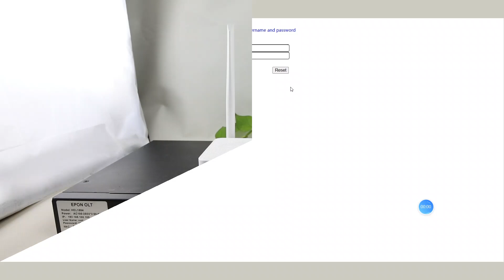XPON ONU LHUR3103XR 1GE+3FE+CATV 2.4G WIFI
Cheapest 1GE+3FE CATV 2.4g WIFI 2 Antenna smart fiber Hot Popular Fiber Optical Network Unit  XPON GPON EPON ONU